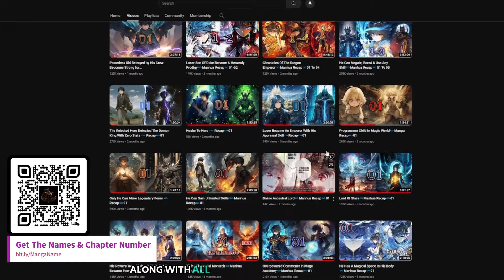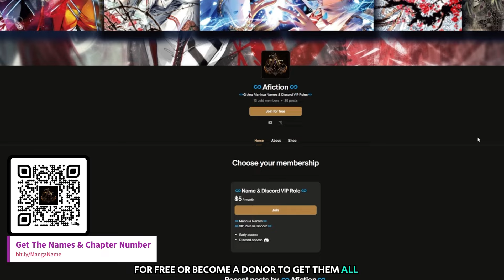Loser Son of Duke Became The Strongest| Manhua Recap 12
©Copyright©